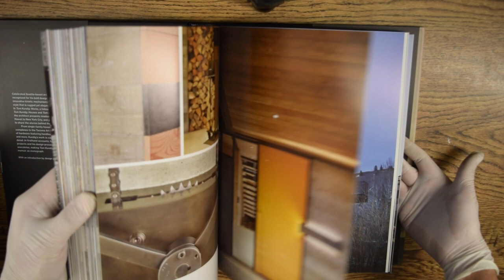Tom Kundig: Works